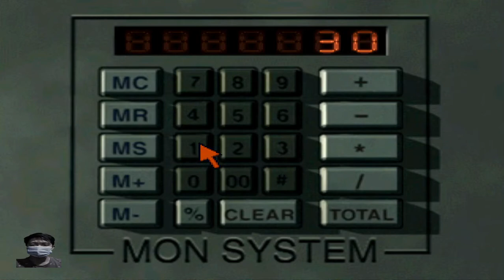Parasite Eve 2 Gameplay Walkthrough Playthrough Let's Play Part 8 | Cash Register Code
I'm asking for a little help to get my first 100 subscribers.

Captured at 1366x768 in 30 fps.
HD/SD ✓
20-25 Minute Video ✓

Table of Contents:

00:38 Lend Me a Car
07:50 Cash Register Code
19:05 Jerry Can

How did I get the code?
First, you must read the memo at 07:07
The still that we are looking for is at 06:43 which is the shootout at O.K Corral and it is 1881 Tombstone.
There is a memo in 07:29 saying "when death came to Tombstone". If that is the case, Doc Holiday is 30 and Wyatt Earp is 33 in 1881 because Doc Holiday was born in 1851 (check 04:52) and Wyatt Earp was born in year 1848 (check 06:01).

Hope you guys enjoy. See you in my next videos!